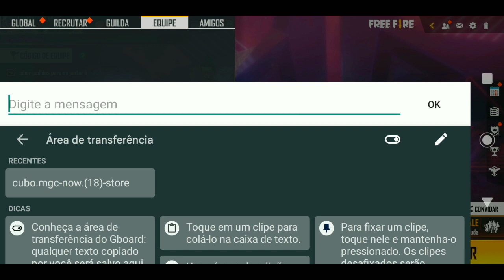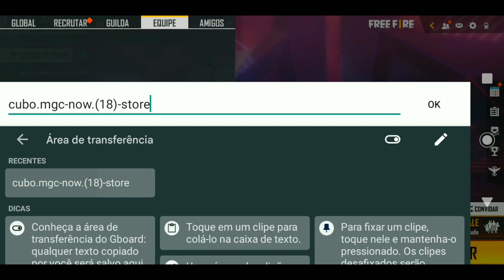😳 COMO GANHAR MUITOS CUBO MÁGICO NO FREE FIRE DE GRAÇA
USEM ESSE CÓDIGO DE CONVITE : Kwai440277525

LEIA A DESCRIÇÃO PARA GANHAR UM BISCOITINHO ;)🍪

💙 PASSO A PASSO : (Gold-Dia.Now.850/-999.Win)=diamonds)

💙 Video Novo Pessoal !! Espero
Que Gostem !!

💙 AQUI NO CANAL TEM VÍDEO TODOS OS
 DIAS :)

❗SEJA MEMBRO DO CANAL PARA RECEBER PRESENTES DO FREE FIRE!
APÓS SE TORNAR "MENBRINHO" VOCÊ GANHARÁ UM PRESENTE!
APÓS SE TORNAR MEMBRO INCRÍVEL VOCÊ GANHARÁ DOIS PRESENTES!
SE CONTINUAR MEMBRO NO CANAL TODO MÊS VOCÊ GANHARÁ PRESENTES!
ALÉM DISSO VOCÊ TERÁ ACESSO A BENEFÍCIOS SOMENTE PARA MEMBROS, E AINDA MAIS, SELOS DE FINALIDADE AO LADO SEU NOME EM COMENTÁRIOS !!!

🎁 QUER GANHAR UM PRESENTE DO AMIGO SANDY ? SE SIM COMENTA AI SEU SEU NICK OU SEU ID, DE PREFERÊNCIA COMENTA SEU ID, E CLARO COMENTA O QUE VOCÊ QUER GANHAR !
(Observação) QUER GANHAR PRESENTE NESTE EXATO MOMENTO SEJA UM MEMBRO AQUI NO CANAL !

💙 E-mail Comercial / Para Contato
                  Pessoalmente :

💙 Se Você Ou Sua Marca apareceu Nesse Video E Você Não Quer Que Ela Apareça,Por Favor Não De ^COPYRIGHT STRIKE^ Isso Afeta O Meu Trabalho, e a Minha Carreira, Basta Pedir No Meu E-Mail Comercial Que Eu Retiro Ou Darei Os Devidos Créditos !!                                                                                                      Agradeço!!!

💙 SOBRE O VÍDEO : como ganhar diamantes, como ganhar diamantes de graça, como ganhar diamantes grátis, como obter diamantes no free fire, como ganhar diamantes no free fire, free fire, codiguin, como obter diamantes, diamantes grátis, diamantes de graça, richard santos, diamantes grátis na nova atualização, diamantes grátis em 3 minutos, aprenda como ganhar diamantes no free fire, cr7 grátis, cr7 de graça, como ganhar personagens de graça, como obter personagens grátis no free fire, personagens por ouro, personagens por 1 diamante, emote por ouro, emotes de graça, emotes grátis, diamantes infinitos, novo bug de diamantes, calça angelical grátis, calça angelical de graça, calça angelical vermelha, codiguin free fire, codigo oficial, apk de diamantes, novo app de diamantes, novo aplicativo de diamantes,mod menu de diamantes grátis, mod menu de diamantes no free fire